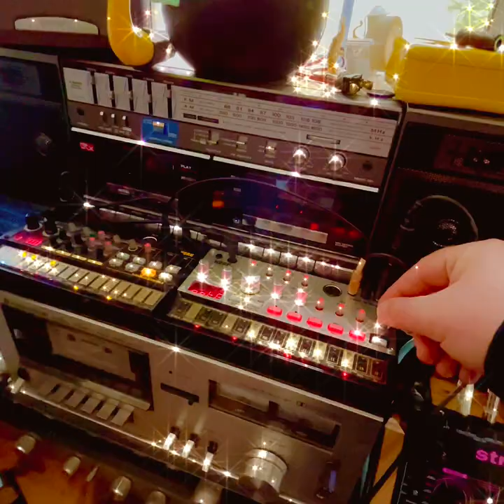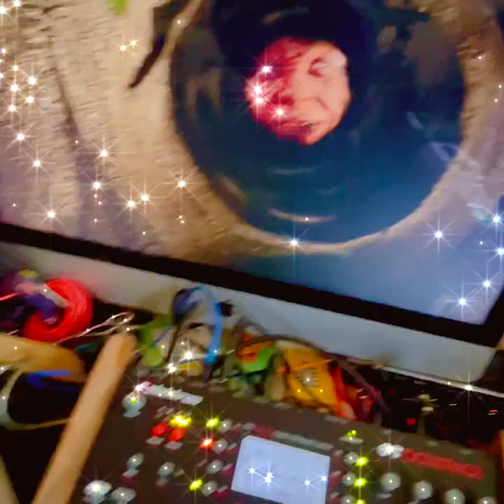Leprechaun Synth Jam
Throwing up some some sounds I make with my mid-life-crisis.